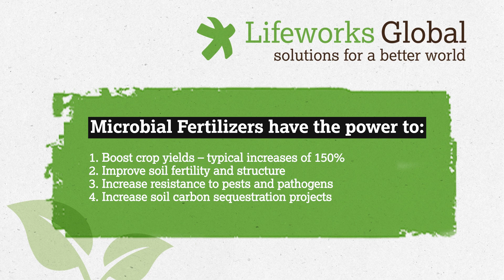The Power of Microbials in Farming - George's story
George Mwima Echesa has worked with farmers and farming communities for many years, helping them to improve their harvests. In 2021, he and colleagues from the agency he worked were trained by Lifeworks. George went back to his own small holding and applied what he had learnt - he was amazed at the difference microbial fertilisers could make to crop yields, plant health, pest resistance and soil fertility. He began to app;ly what he had learnt in his work and later joined Lifeworks as a trainer. He now travels to different countries in English-speaking Africa training organisations that work with farmers.